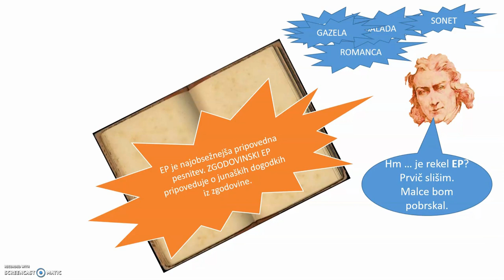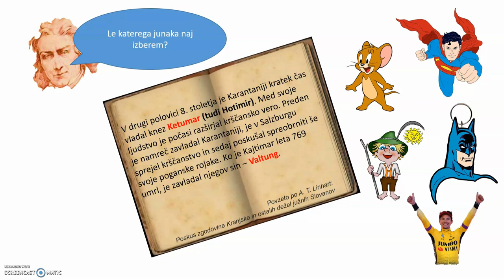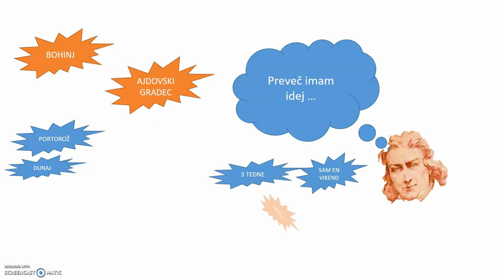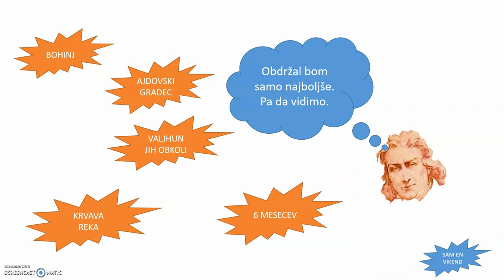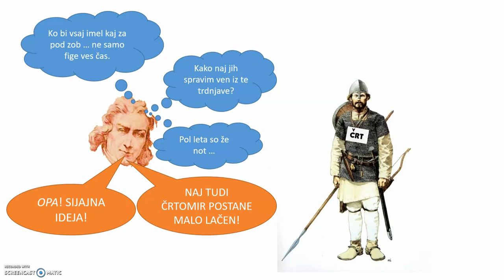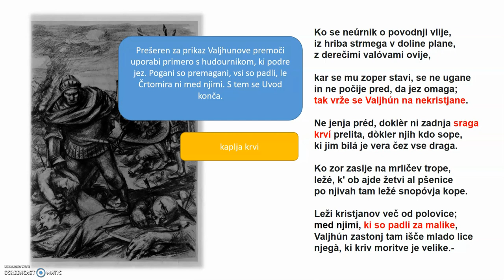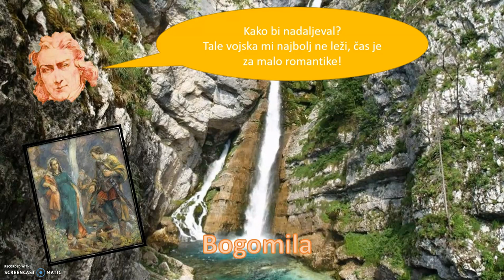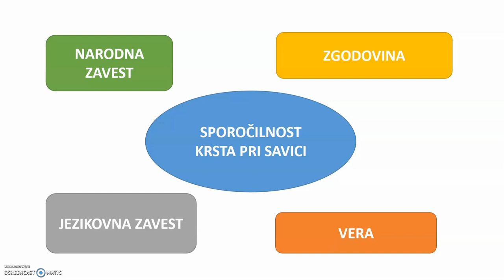France Prešeren: KRST PRI SAVICI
Idejna zasnova in izvedba: Katarina Klajn
Videoposnetek je nastal v času izobraževanja na daljavo in je del pedagoškega gradiva za 8. razred osnovnošolskega izobraževanja.

Oktober, 2020.